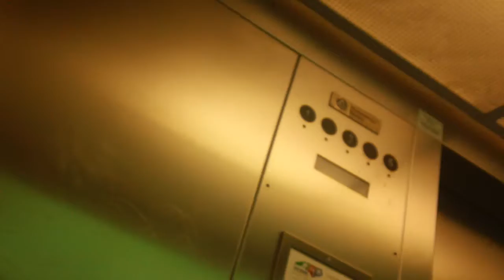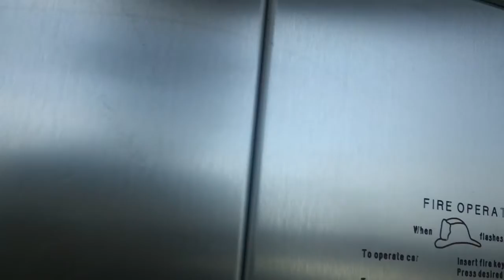ThyssenKrupp VR Elevator At Partners Parking Deck At - NC State University, Raleigh NC